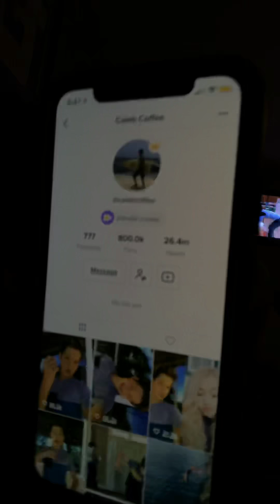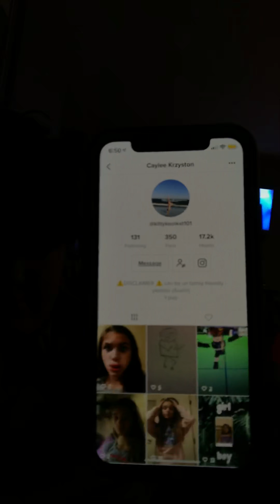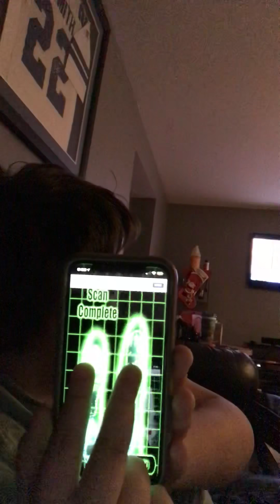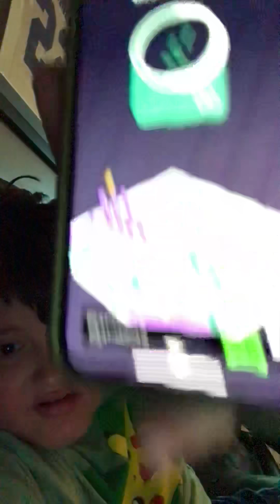December 16, 2018